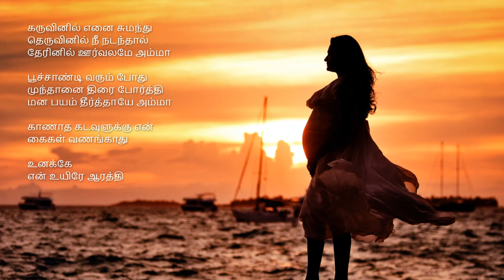KGF | கருவினில் எனை சுமந்து... by Sai Mahathi..💖😘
This song dedicated to all who shower the love of a mother...This selfless love has always been a sustaining force in all relationship...

Each one of you made me a better person.. Thank you dears for all your love ❤